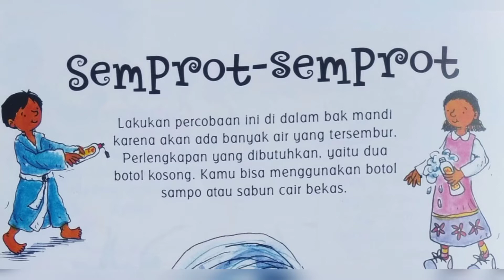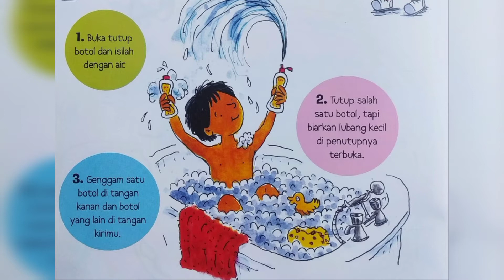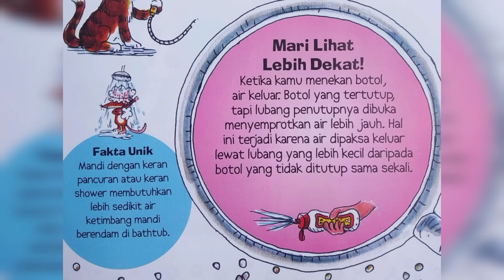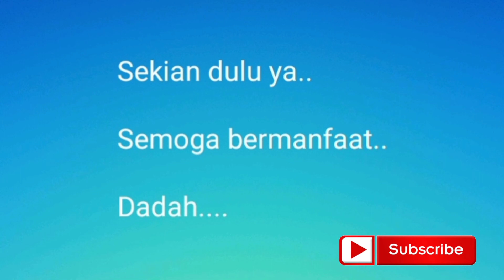Percobaan semprotan air pada lubang besar dan kecil - Belajar jadi ilmuwan cilik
Tema : Semprot - semprotan air

Model : Akbar

Referensi : Sains di sekitarmu - Susan Martineau